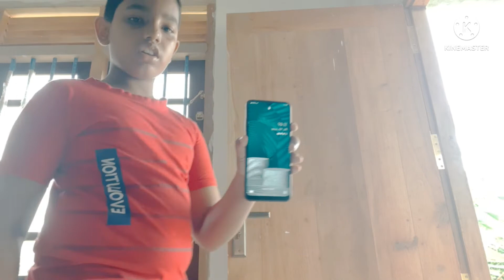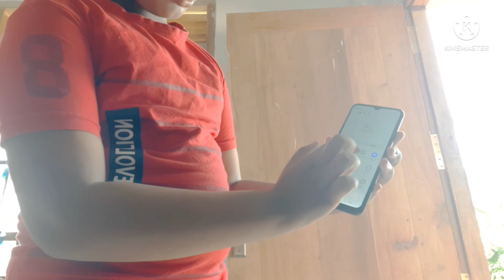samsung galaxy m02s sinhala review| 6.5 display | 4GB ram | 5000 mAh battery | sL ramika iT aCADEMY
samsung galaxy m02s sinhala review| 6.5 display | 4GB ram | 5000 mAh battery | sL ramika iT aCADEMY samsung galaxy m02s ossamsung galaxy m02s pricesamsung galaxy m02s sinhalasamsung galaxy m02s storagesamsung galaxy m02s sinhala reviewsamsung galaxy m02s camerasamsung galaxy m02ssamsung galaxy m02s performancesamsung galaxy m02s first impressionssamsung galaxy m02s review sinhalasamsung galaxy m02s sl sectionsamsung galaxy m02s first look